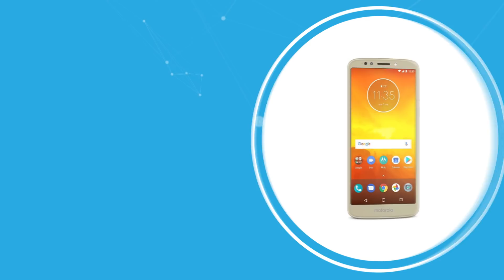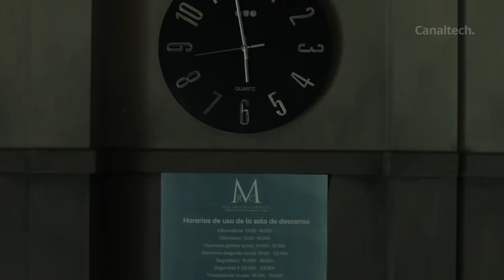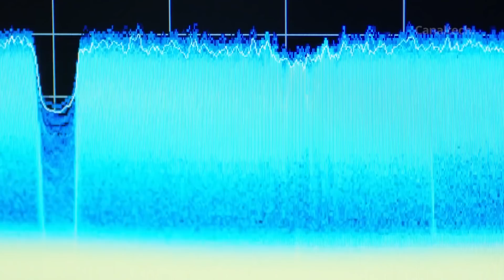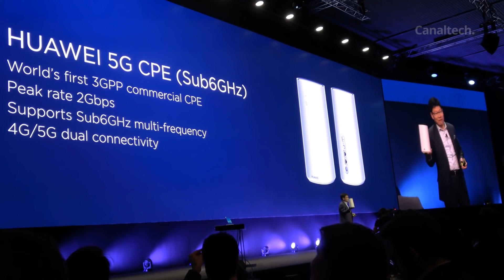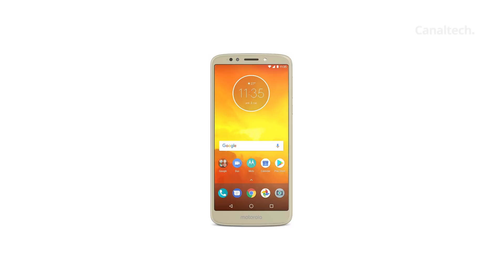Moto E5 en camino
Los nuevos Moto G ya están a la venta y la empresa también comentó sobre los Moto E5...

Siga Canaltech!